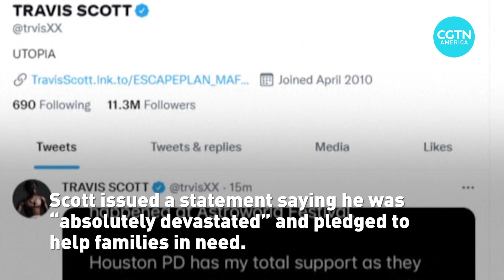Many questions raised in initial investigation of Houston concert crush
Eight people are dead in a concert rush in Houston on Friday night. They range in age from 14-27. Thirteen people are still hospitalized. Police say they are investigating the cause of the surge during a performance of rapper Travis Scott. They are also looking into an apparent drugging of a security officer during the concert. The officer felt a pinprick to his neck and went unconscious. He was revived after he was given Narcan, a drug used in opioid overdoses.